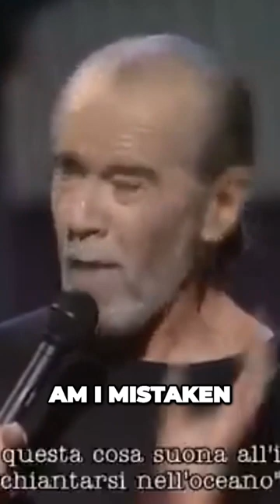🙈 🙉 🙊Mastering Oxygen Masks Learn a Simple Trick for Air Travel Safety